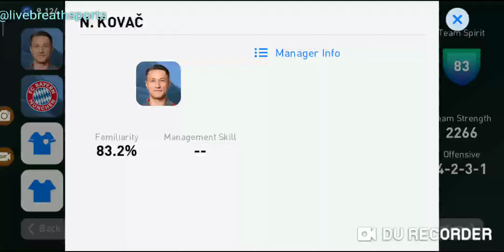The Complete Match is here 💥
Watch the Video Quality♥️